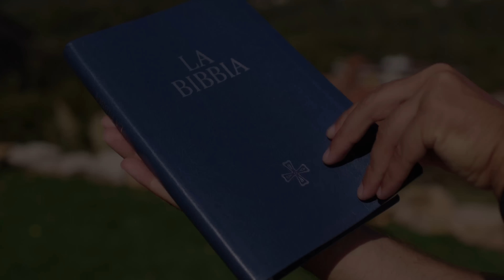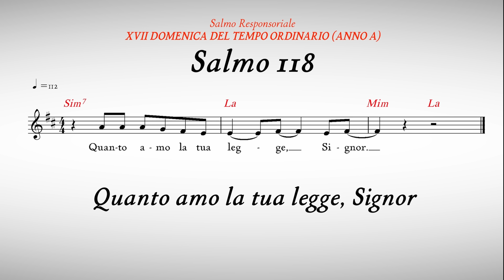Commento al Vangelo del giorno - Mt 13,44-52 - Dio è il tesoro della mia vita!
Domenica 30 luglio 2023 - Mt 13,44-52 - Dio è il tesoro della mia vita!